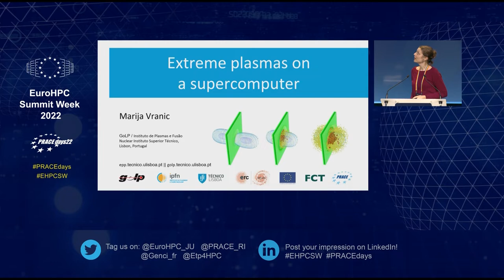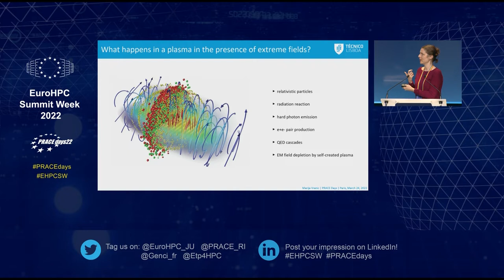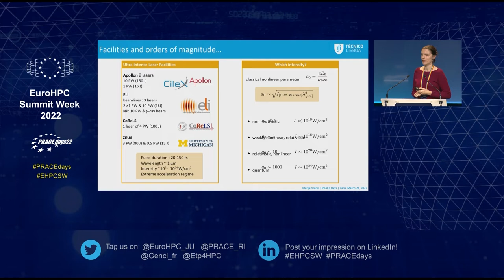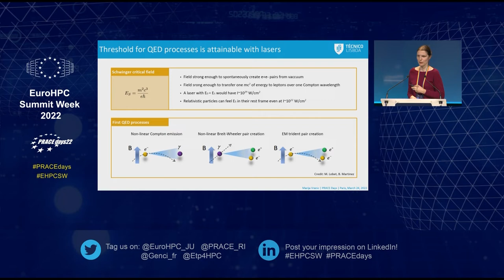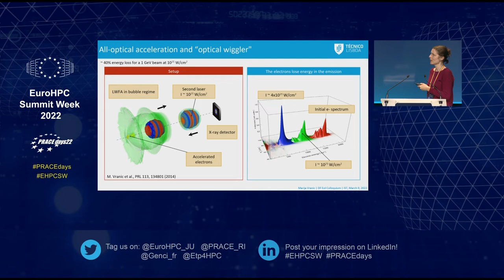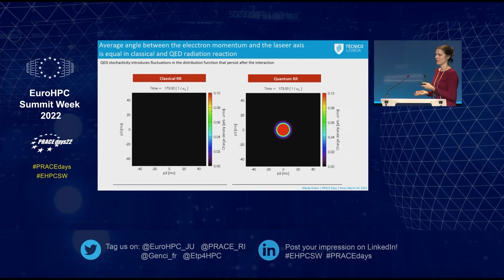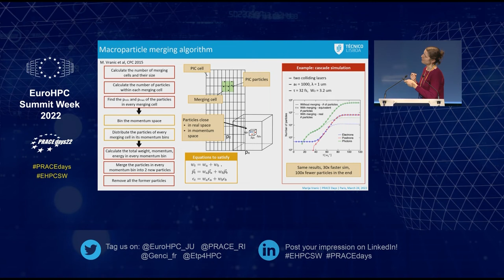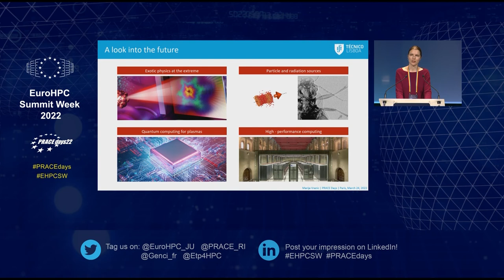EHPCSW 2022 - PRACEdays22 - Keynote 4: PRACE Ada Lovelace Award for HPC 2022 Winner Talk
Prof. Marija Vranic, the winner of the 2022 PRACE Ada Lovelace Award for HPC, presents her keynote on “Extreme plasma on a supercomputer.”